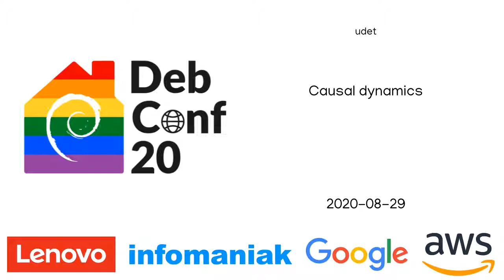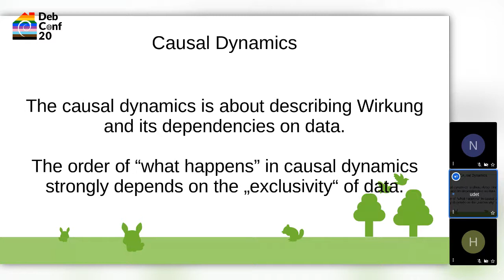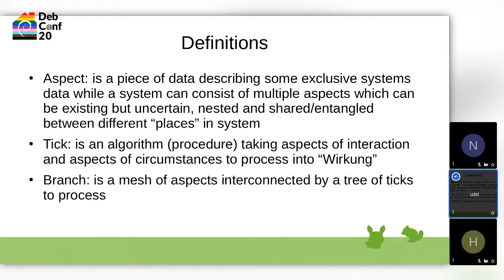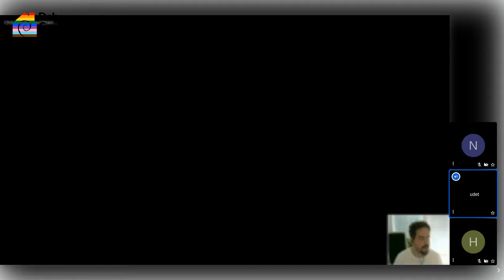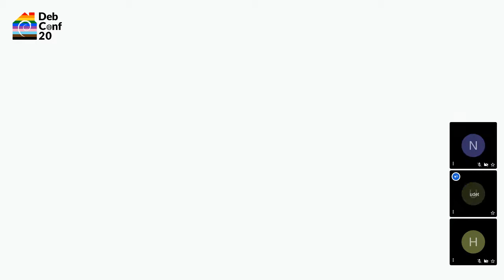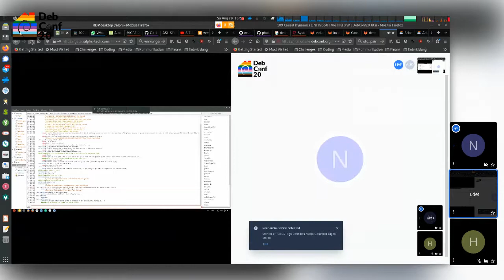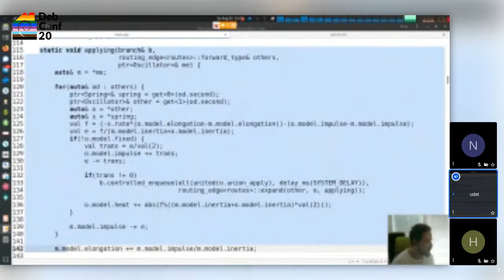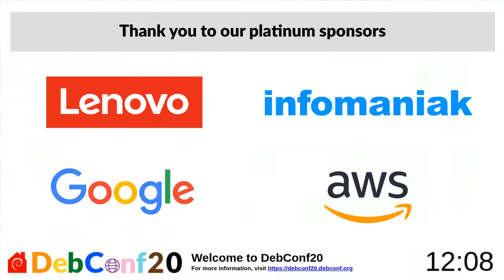Causal dynamics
by udet

Functional thinking has implications not capable of modelling certain phenomena’s observed in nature and always converges into linearity. Causal dynamics is an approach to define a way to think algorithmic allowing natural and intuitive divergence into non linearity.

Room: Ad-hoc sessions
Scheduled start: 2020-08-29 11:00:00